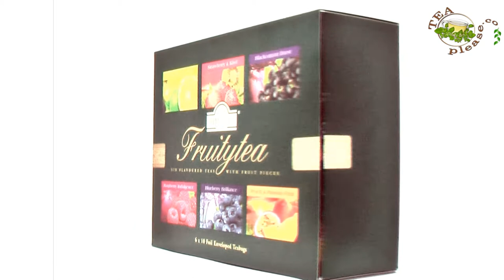Ahmad Fruitytea - 60 teabags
Ahmad Fruitytea - 60 teabags - This and more great English teas you can purchase